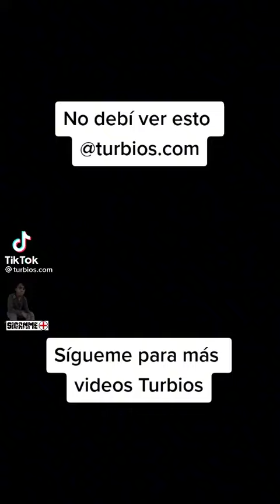quien ya vieron esto 😭😭